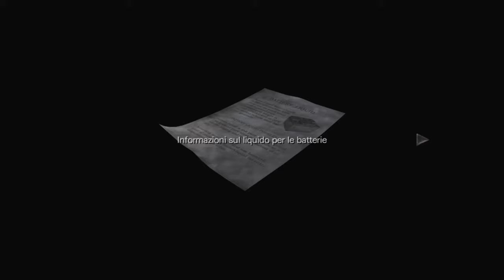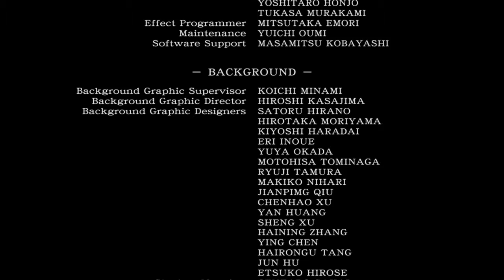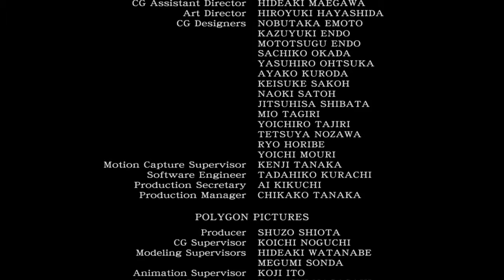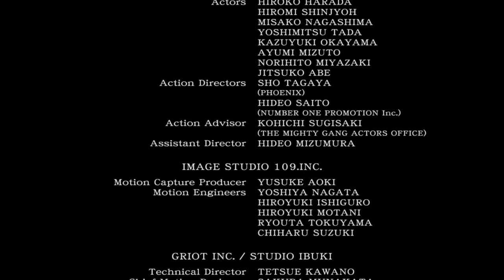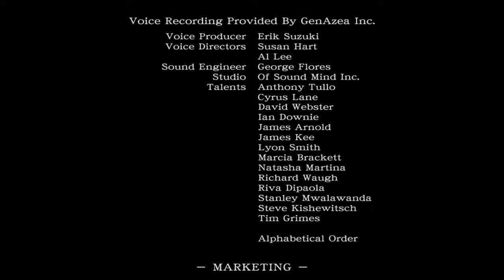Resident Evil 0 FINALE - Boss finale